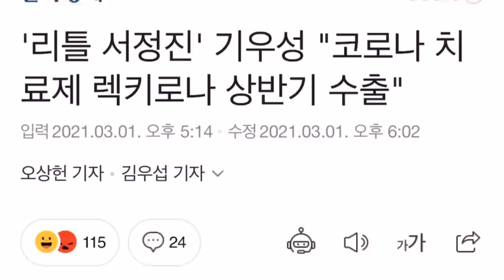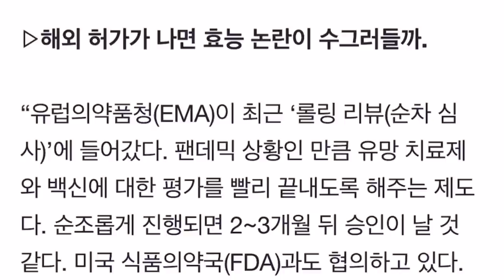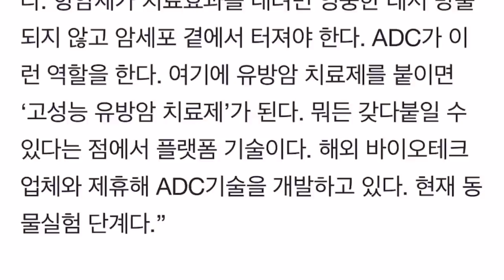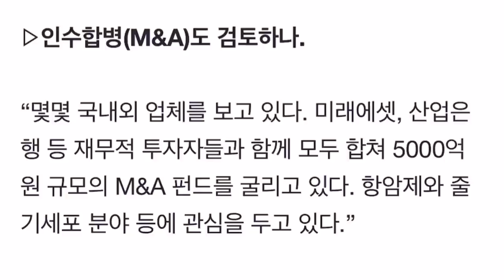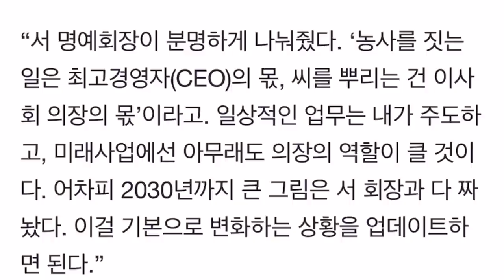셀트리온 렉키로나 모든것에 답하다!!